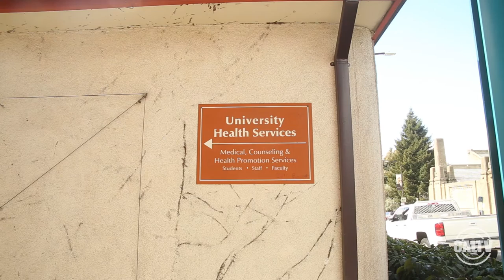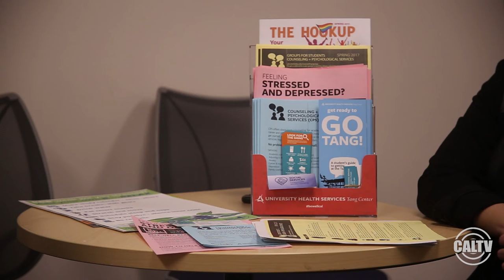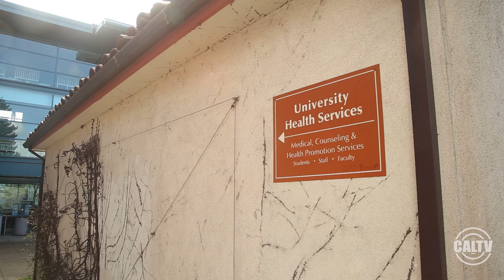Tang Center on Mental Health: There is Help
CalTV News Correspondent Thomas Mangloña II speaks with the Tang Center's Kim Lapean and student health worker Riley Hellinger on the services on campus for students who face challenging times. As midterm season takes shape, they want students to know that there is help.